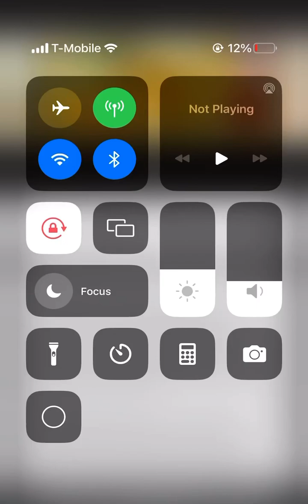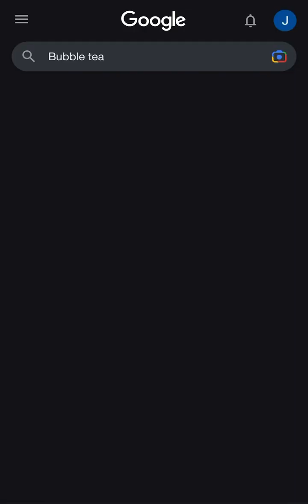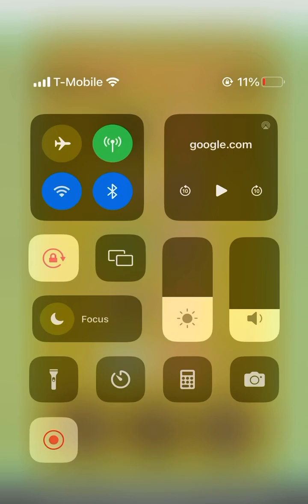I PLAYED BUBBLE TEA!!